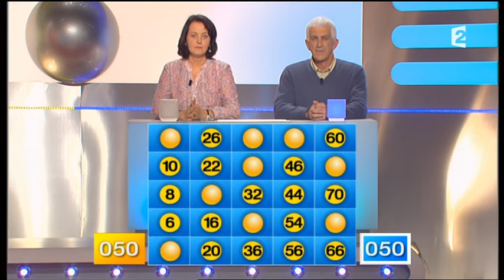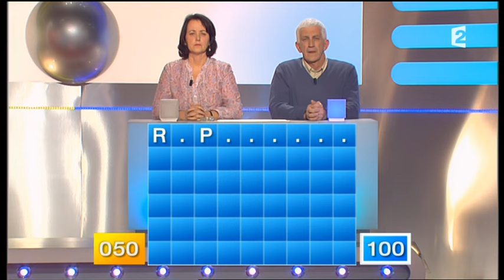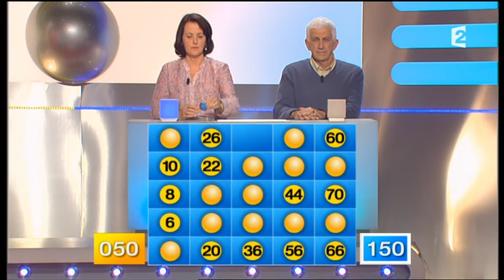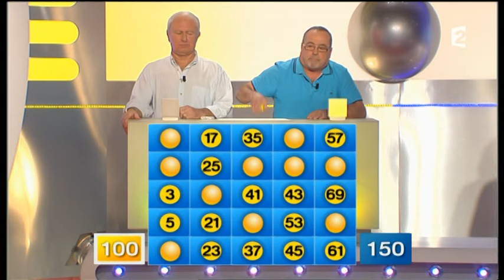Motus (25/05/2012) 1/2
Motus, émission du 25 mai 2012, présenté par Thierry Beccaro sur France 2 - Partie 1 sur 2